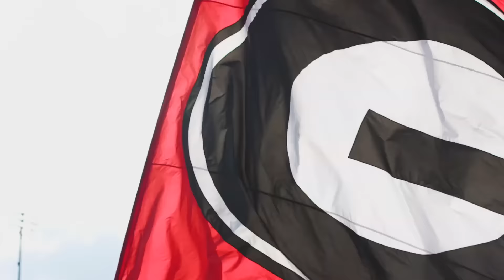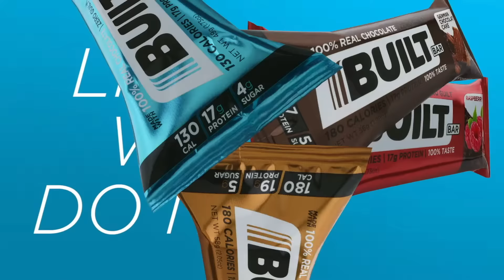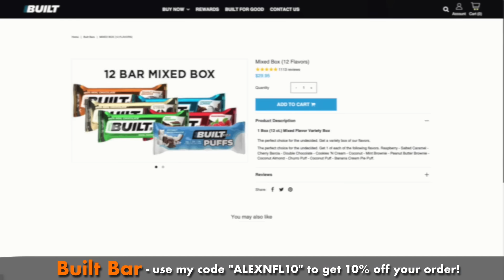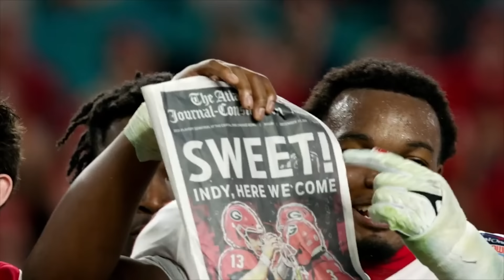The Rise of The Georgia Bulldogs Defense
This week’s film breakdown analyzes the Georgia Bulldogs and their historic season to see if they are the best defense ever. After winning the national championship in 2021, the question of whether they were the best team this season has already been answered, but now there’s a new question: Are they the greatest college defense of all time? This week’s episode uses the all-22 coaches film to analyze the 2021 Georgia Bulldog’s defense.